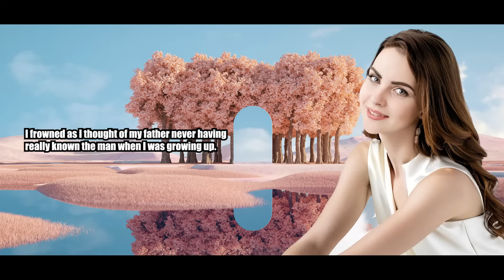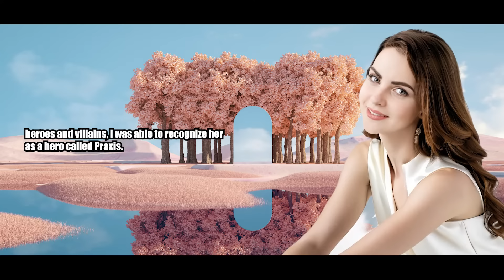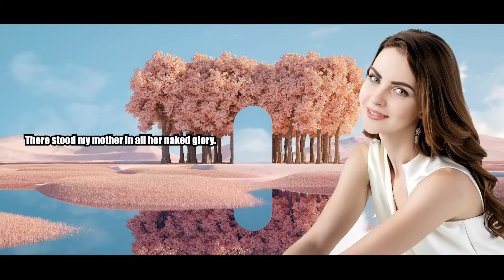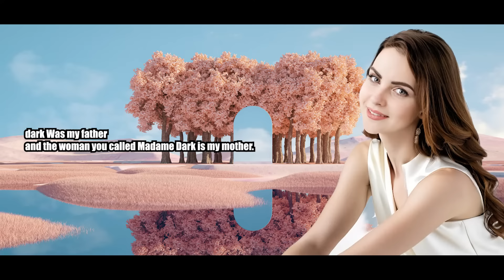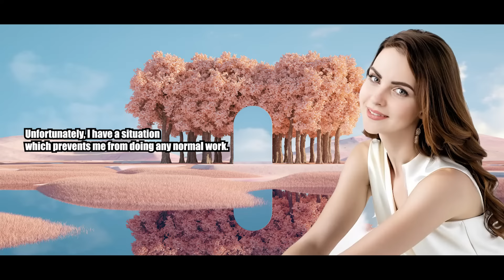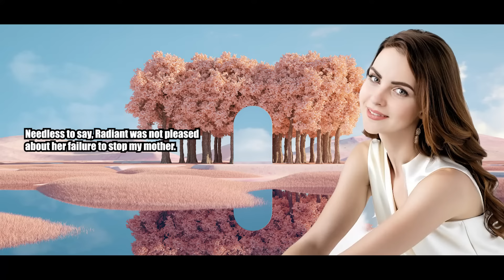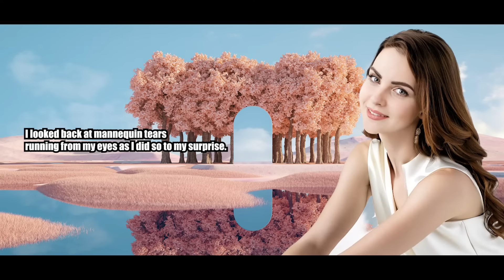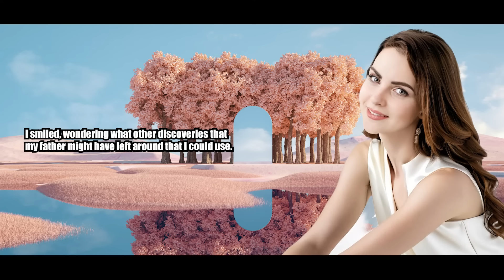Escaping My Parents Shadow - Crossdressing Stories